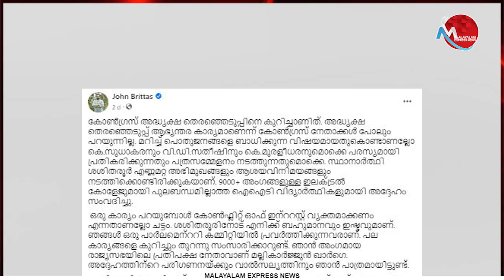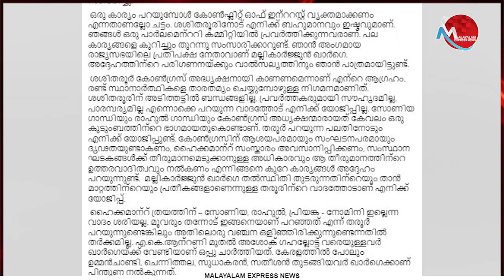പ്രസിഡന്റ് തെരഞ്ഞെടുപ്പിൽ ഒരു വഞ്ചന ഒളിഞ്ഞിരിക്കുന്നു; ജോൺ ബ്രിട്ടാസിന്റെ കുറിപ്പ്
Tag-Generator-Youtube-malayalam news-global